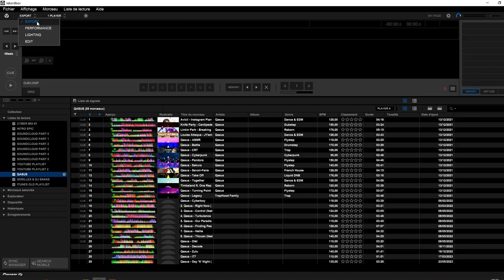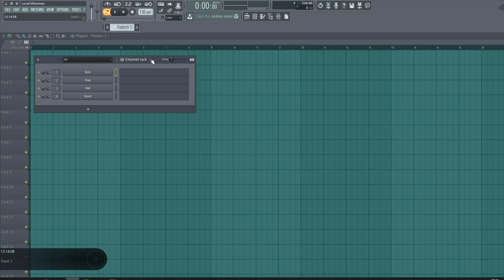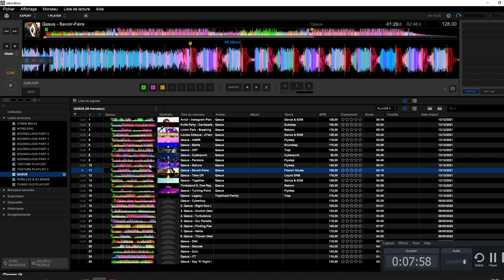DJ : 2 choses à faire sur Rekordbox !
00:00 Intro
00:48 Qu'est-ce que Rekordbox
01:09 2 choses à faire
05:12 Fin

© Q-School